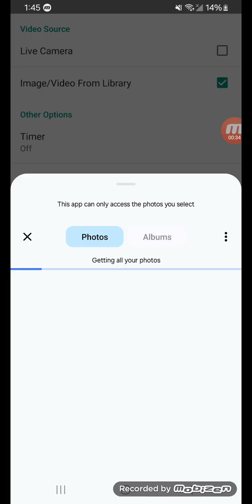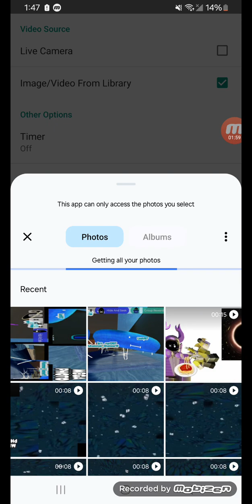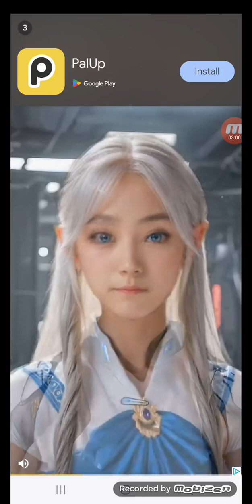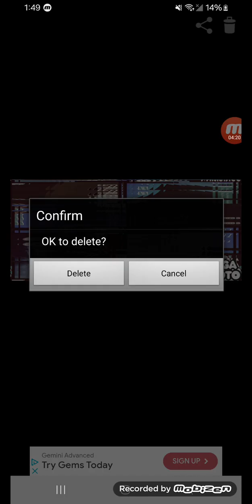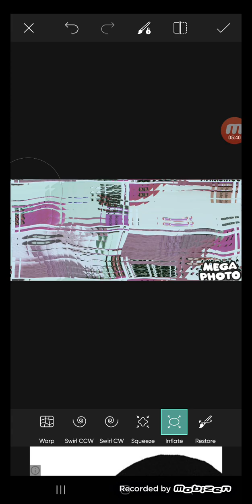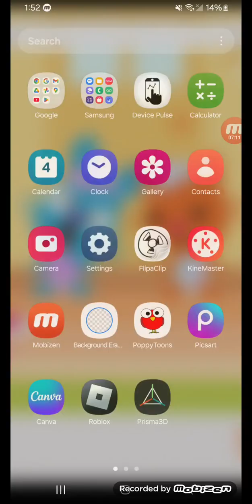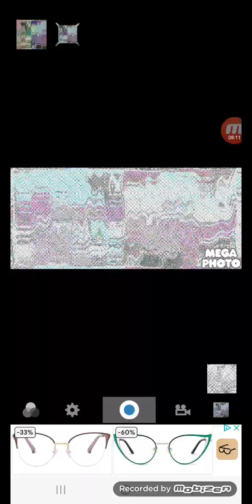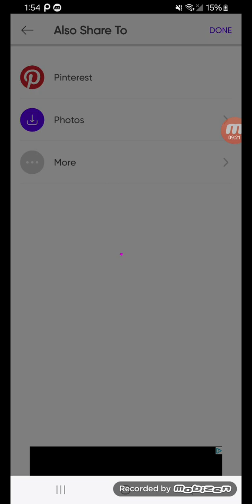December 4, 2024